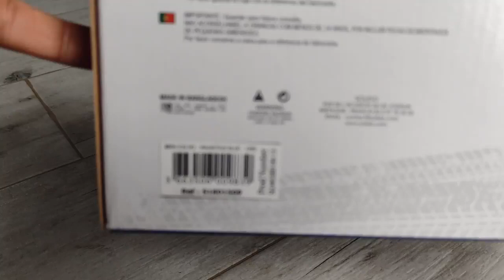Bmw M3 e30 Solido 1:18 scale metal model Solido [unboxing]